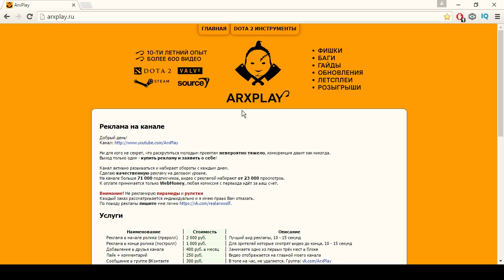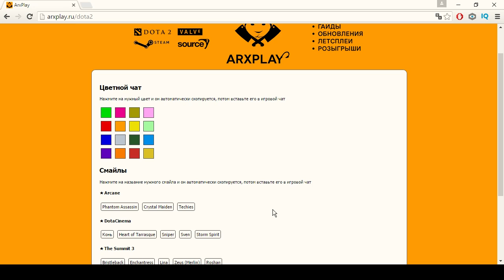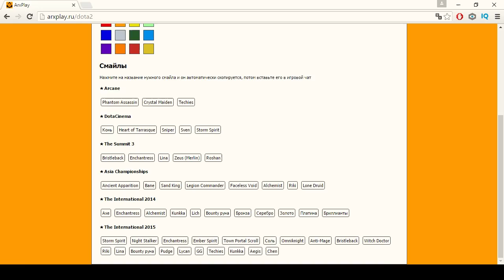Дота 2 халява ► Цветной текст и смайлы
Дота 2 (англ. Dota 2) — компьютерная многопользовательская командная игра жанра MOBA, реализация известной карты DotA для игры Warcraft III в отдельном клиенте. В игре участвуют две команды по пять человек. Одна команда играет за светлую сторону (англ. The Radiant), другая — за тёмную (англ. The Dire). Каждый игрок управляет одним юнитом, который называется героем. Герой может получать опыт для повышения своего уровня, зарабатывать золото, покупать и собирать предметы, которые усиливают его или дают дополнительные способности. Каждый игрок постоянно получает небольшое количество золота от своей базы, а также зарабатывает небольшие порции золота за убийство вражеских существ и большие — за убийство героев. Команды рассредотачиваются по линиям, на которых происходит борьба с вражескими героями и отрядами крипов (англ. creeps) под управлением компьютера, которые каждые полминуты появляются на базах команд. Цель игры — уничтожить главное здание на вражеской базе.